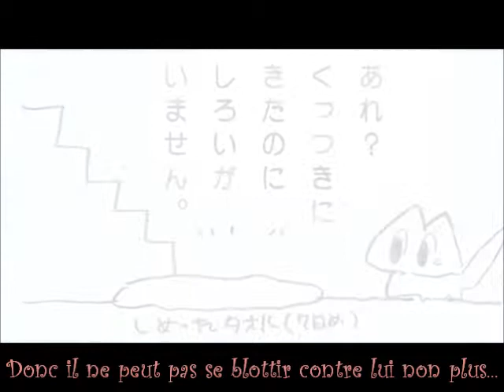CHIKO-chan vostfr 03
la suite des aventures de Chiko-chan, le petit chaton d'Otsuka-sensei !